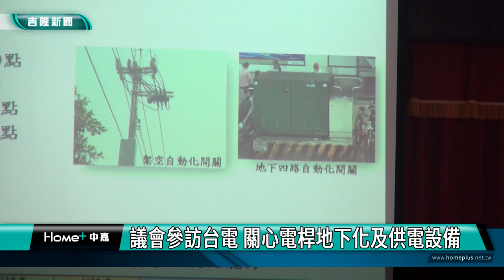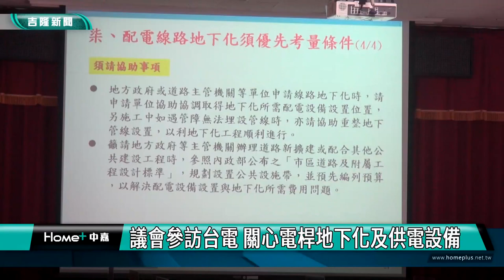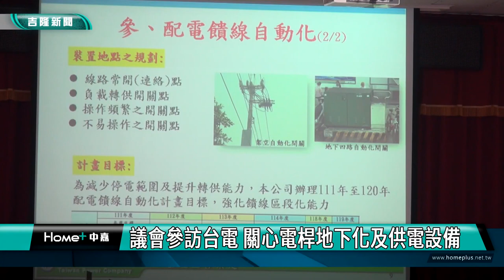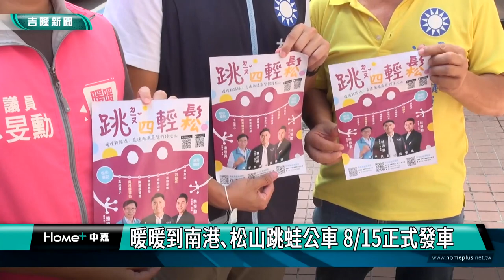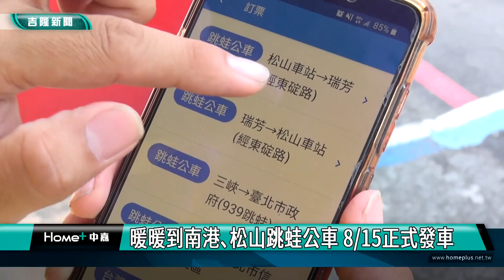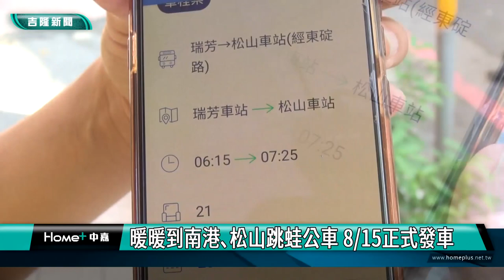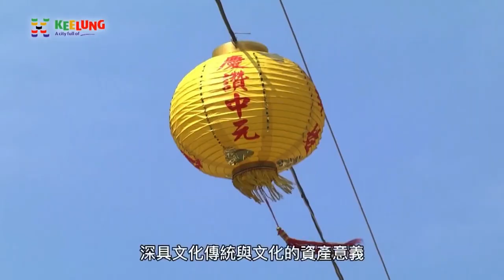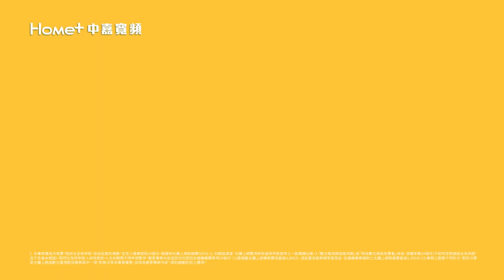中嘉基隆新聞-20220809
00:20 「小水滴」現身國門廣場  添海港新風情
04:25 最新民調出爐-施政滿意度居高不下 林右昌：把握每一天
08:18 議會參訪台電關心電桿地下化及供電設備
11:54 暖暖到南港、松山跳蛙公車 8/15正式發車
18:07 「美的世界」社區水壓不足 80戶連3天無水可用
23:32 淨海清出1.5噸垃圾  海底驚見「流動廁所門」

臉書追起來
Home 中嘉- 吉隆有線電視

趣聞不漏接
吉隆官網(中嘉新聞)

喜歡看電視?